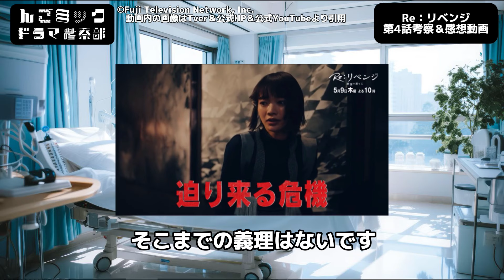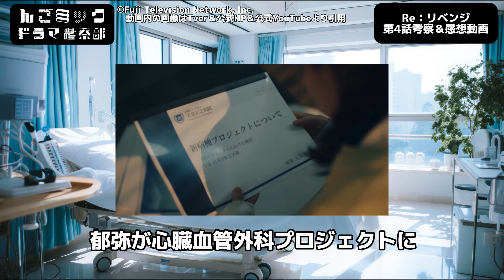新理事長は郁弥【Re：リベンジ】第4話考察＆ネタバレ感想動画。春ドラマ2024。キャスト：赤楚衛二、錦戸 亮、芳根京子、見上 愛、梶原 善、青木 柚、白山乃愛、光石 研、余 貴美子、他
どーも【Re：リベンジ】考察系2.5次元Vtuberんごミックです！

新理事長は郁弥【Re：リベンジ】第4話考察＆ネタバレ感想動画です！

※メンバーシップ100人になったらリクエスト動画を月1で上げます。

※スポンサー＆案件大歓迎